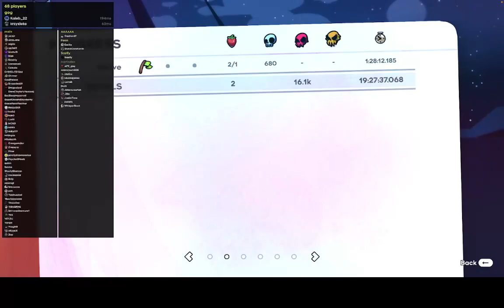Double New Mauve FCG But Every Jump Is An Ultra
this is actually pretty fun
~40mins